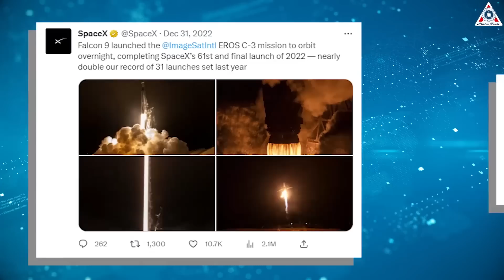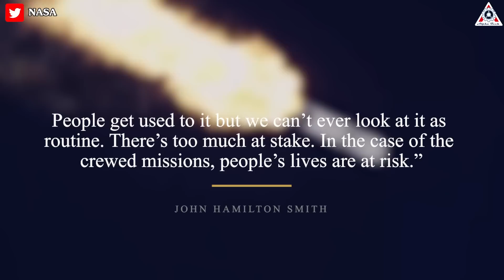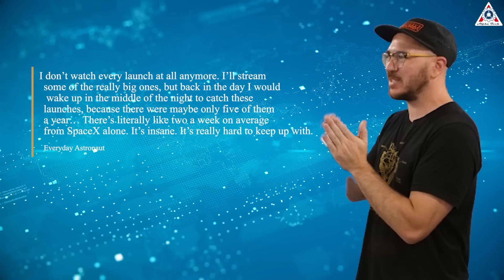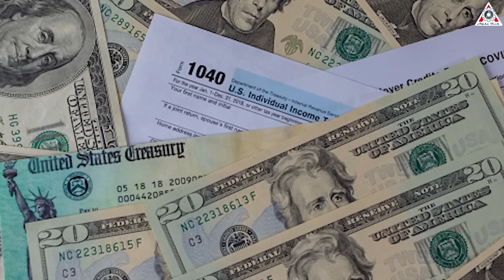SpaceX launches 2 rockets that are unlike any others! SHOCKED the world.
1, ALL ABOUT TRACKS IN MY VIDEO :
Artist: Kwon | Track: Into It

SpaceX Just Shocked The Entire World With 2 Rocket Launches!!

Can anything hold SpaceX back from its dominance in the launch industry?
No, of course not!
Ever since the company came on the scene, it has been doing what no one thought was possible, and to this day, it continues to push what can be done in spaceflight.
Just recently, Elon Musk's company turbocharged the space race with 2 rocket launches within 4 hours! This has completely shocked the whole rocket industry!
But how SpaceX normalized rocket launches?
Find all about this in today’s episode of Alpha Tech:
It’s becoming like an airport.
Just before Christmas in 2017, a SpaceX rocket flying over a California highway caused a multi-car pile-up. Distracted drivers slowed down and stared up as a bright streak lit up the night sky, prompting reports on social media of meteors, UFOs, and even Santa Claus.
Today, drivers on the east coast of Florida barely glance as rockets taking off from Cape Canaveral soar overhead. “The first time I saw one I pulled the car over to the side of the road to watch it,” one Orlando taxi driver told me ahead of SpaceX’s latest launch. “Nowadays I look at it like I look at a plane. It’s just normal.”
Indeed, on Friday, March 17 the California-based company launched two Falcon 9 rockets within the span of just a little more than four hours. At 12:26 pm local time, a Falcon 9 rocket carried 52 of SpaceX's Starlink satellites into low-Earth orbit from a launch pad at Vandenberg Space Force Base in California. A mere 4 hours and 12 minutes later, another Falcon 9 rocket delivered two large communications satellites into geostationary transfer orbit for the Luxembourg-based satellite company SES from Cape Canaveral, Florida.